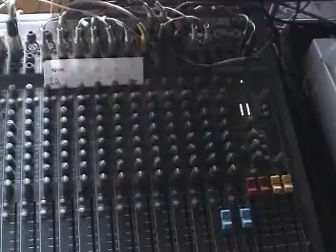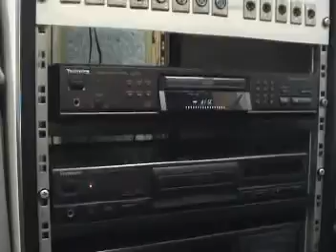Uticaj krize na medije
Kakvi će biti efekti krize na medije.